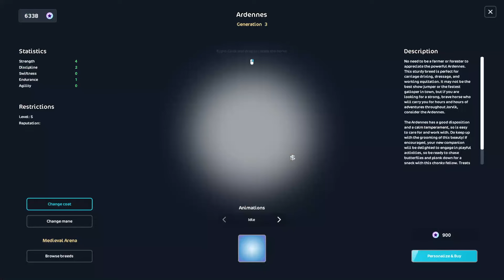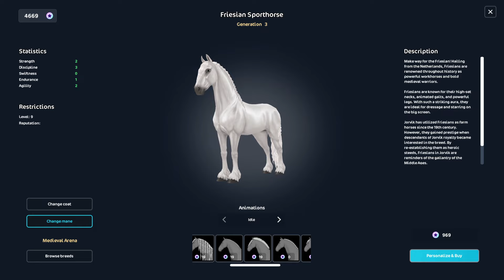Medieval Shopping Spree || Star Stable Online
❤Hi everyone❤

❤ FAQ ❤
Name - Alla Fireheart
Server - Fire Star (AUS/NZ)
Thumbnails - Pixlr E Online